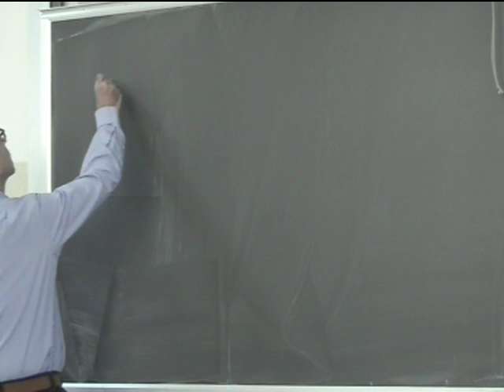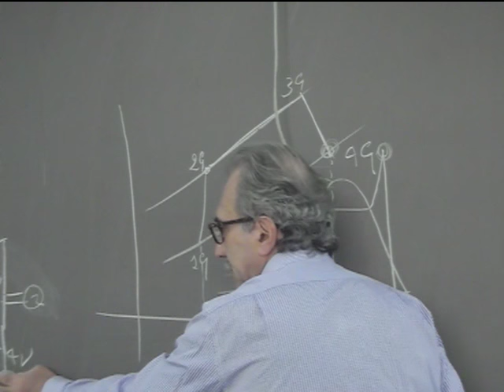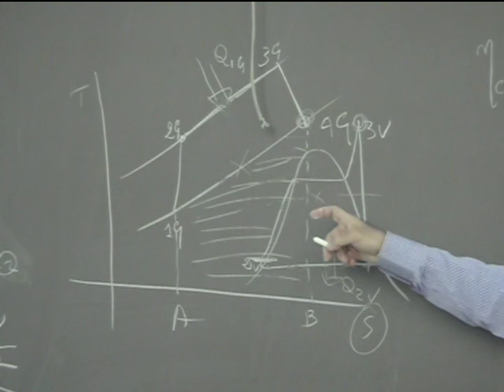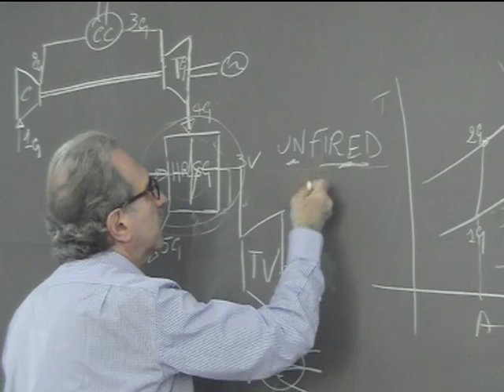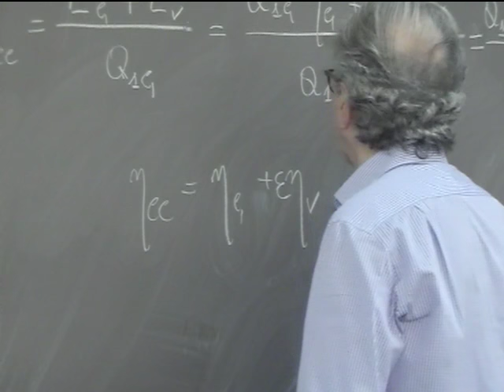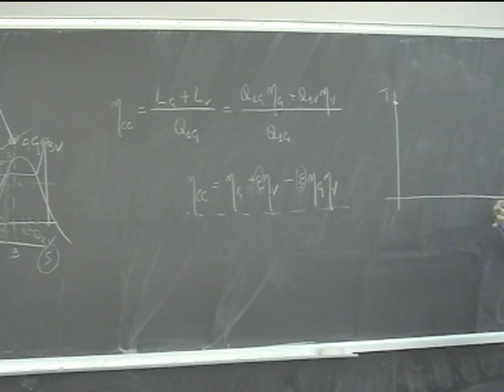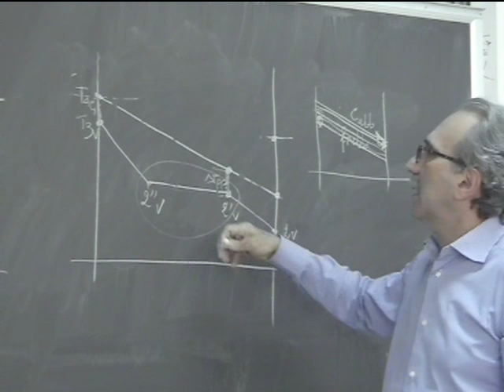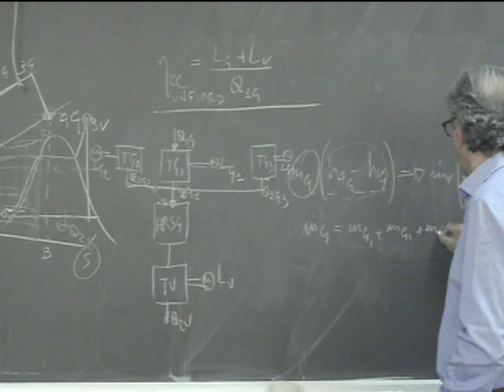Lezione 16a Macchine e sistemi energetici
Impianti a ciclo combinato Gas/Vapore